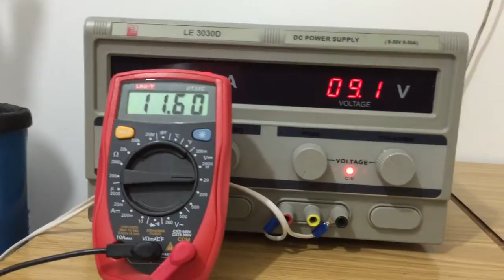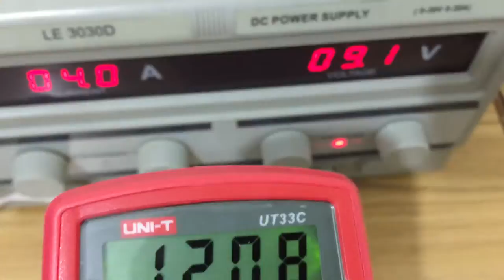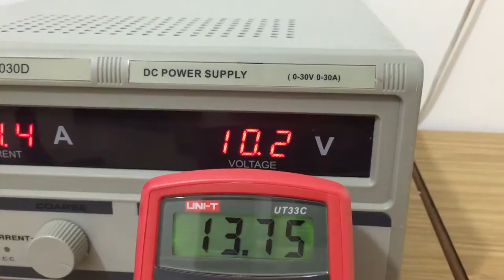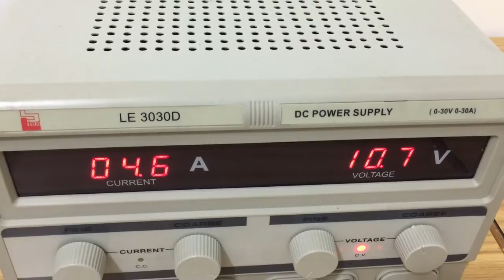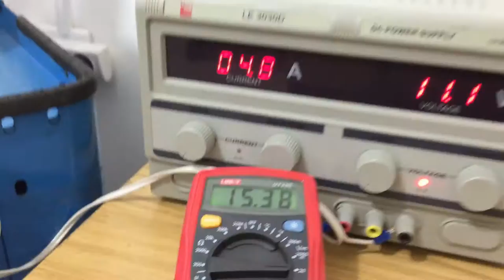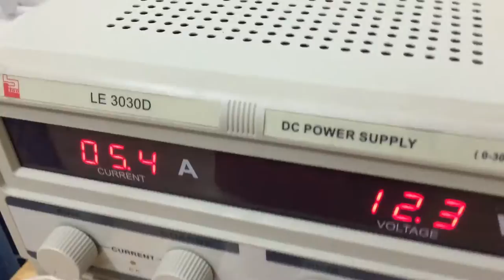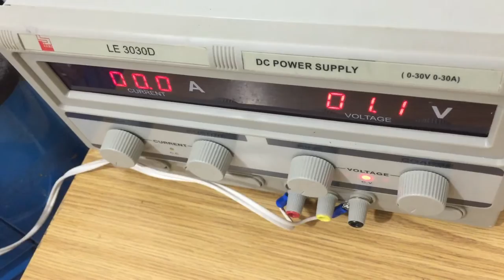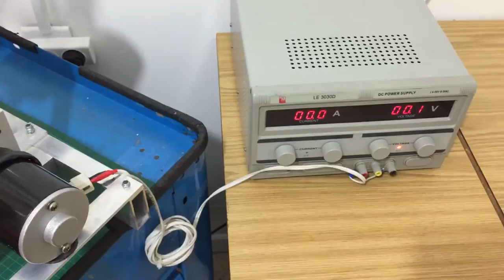Missing 3 generators for The Ornithopter Engine! magnet motor engine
The machine is not yet connected to another 3 generators or more! The Generators are just an example! They 24 V 135W scooter  motor! Imagine if there were real generators! And how much more power that can be out from the machine,
I think about how this machine sitting in the trunk of your electric vehicle and charges it all day...
My name is Oren Gertel and i build this magnets generator engine!! I hope you enjoy the videos which I took! It's all for a better future in the energy sector! magnets and magnetic machines!!  hard work was to build a machine like that! I do not try to hide anything in any of these invention! This mechanical sketch Shows the capabilities of this engine, Soon I will connect the generator engine that worked by a linear movement and produce MORE electricity! This Special generator has no effect at all on the machine! the machine itself produces the power to run it!
This engine used 12v battery and electric motor!